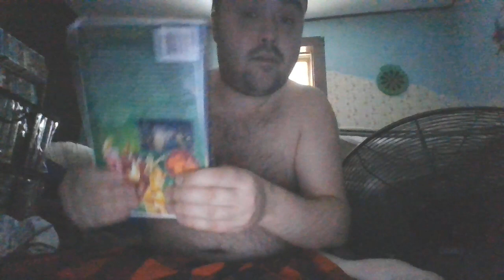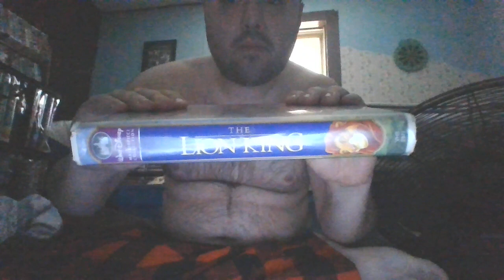Rewinding VHS Tape #535